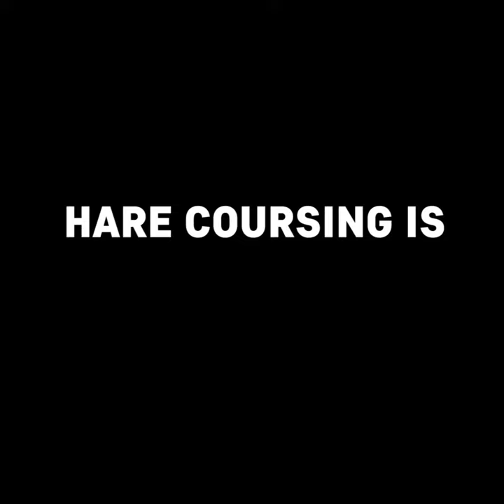Hare Coursing is Deadly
Each year, thousands of sensitive hares – a protected species in Ireland – are caught in nets by Irish Coursing Club members, tagged, transported together in boxes, made to endure training sessions, and, ultimately, forced to run from dogs, usually greyhounds or lurchers, for the "sport" known as hare coursing.